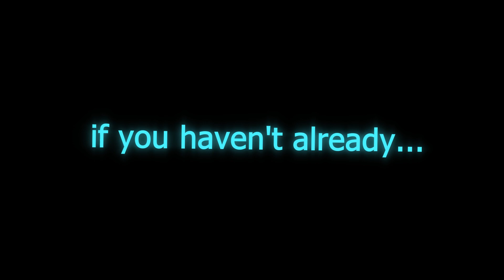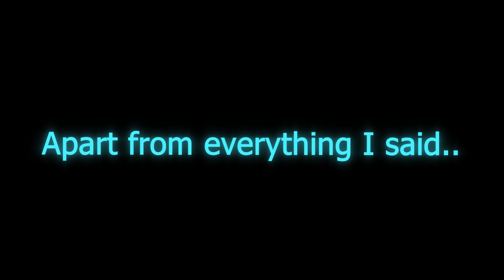Roblox Da Hood - Flamethrower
This will notify you when I upload good content/videos in the future. This will also help me!🔔

🎶Music Used🎶